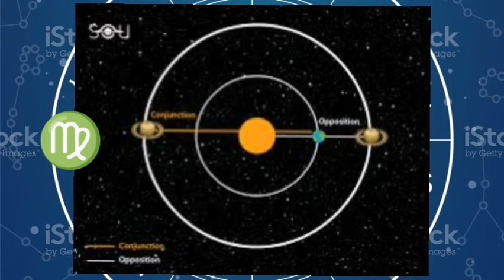FECIOARA horoscop 10-16 aprilie 2023